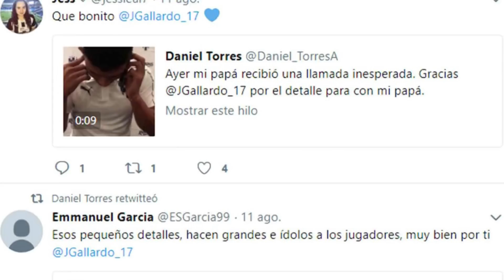Jugador de Monterrey se vuelve viral tras cumplir sueño de fan | Liga MX | Telemundo Deportes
Video oficial de Telemundo Deportes. Jesús Gallardo volvió a dar una muestra de humildad y las redes lo reconocen, tras el noble gesto que tuvo con un seguidor del equipo.